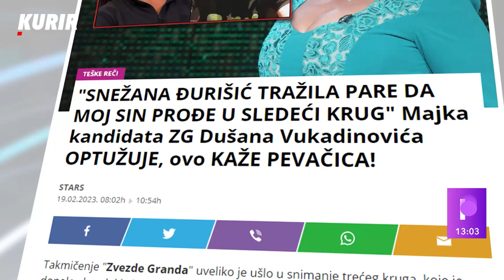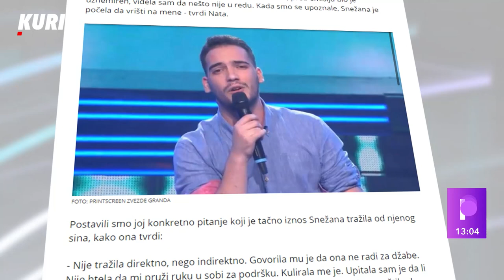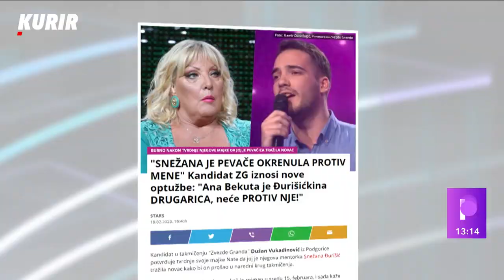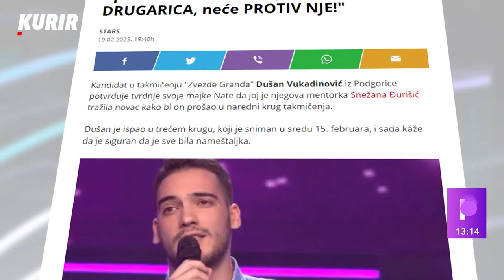EKSKLUZIVNO Snežana Đurišić po prvi put o AFERI MITO, otkrila zbog čega je imala problem sa Dušanom